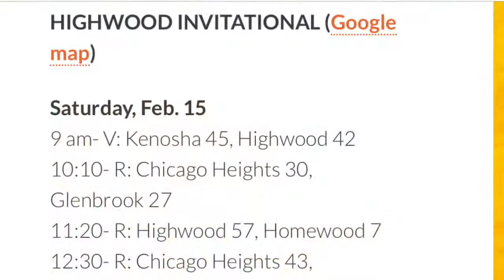Chicago Heights (R) vs Glenbrook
First Small Fry Rookie game of the season... 2/15/20
Chicago Heights wins 30 - 27 over Glenbrook
(Raw Video -No edits)